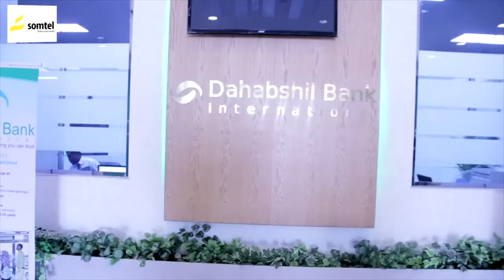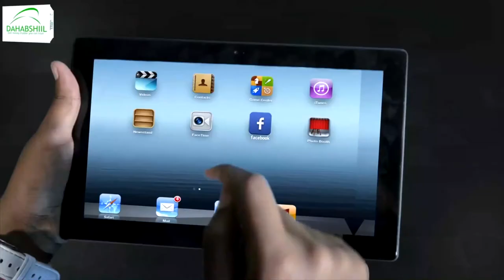Xoghayaha cusub ee loo soo magacaabay maamulka Dawlada Hoose ee Berbera oo xilkii la wareegay.